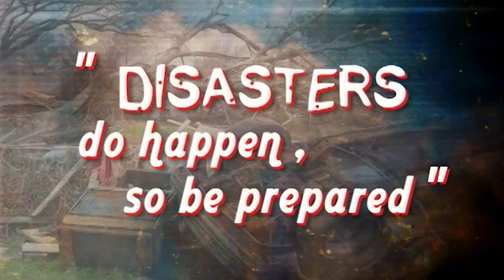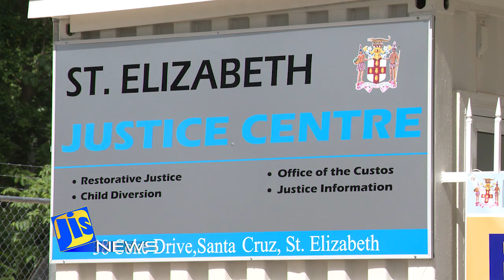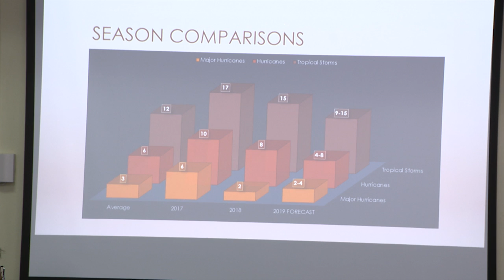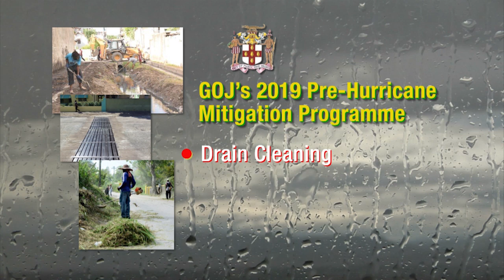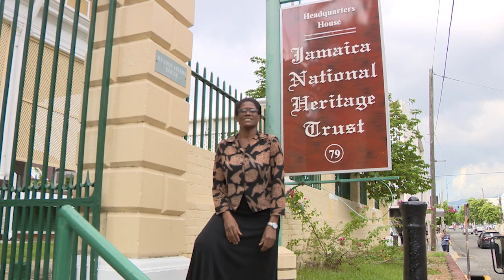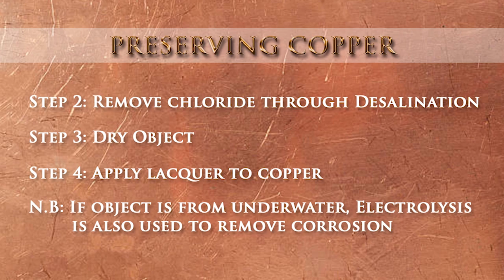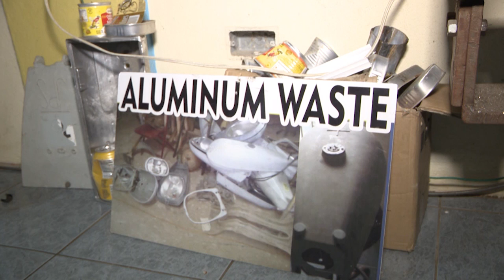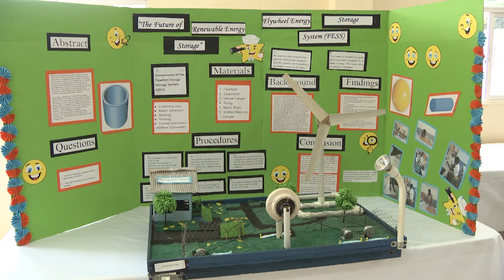Jamaica Magazine Monday 15 07 2019mp4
A new Justice Centre has officially been opened in Santa Cruz, St. Elizabeth; allowing residents increased access to justice services

Approximately 16 million dollars has been spent to install a new elevator at the Victoria Jubilee Hospital in Kingston.

More than 250 young people will benefit from employment this summer, under the Citizen Security and Justice Programme (CSJP) III.

Debate on the Tourism Workers Pension Act 2019 was suspended in the Senate on Friday; to allow for further consultations on a number of matters pertaining to the Bill.

58A Half Way Tree Road, Kingston 10
Jamaica, W.I.